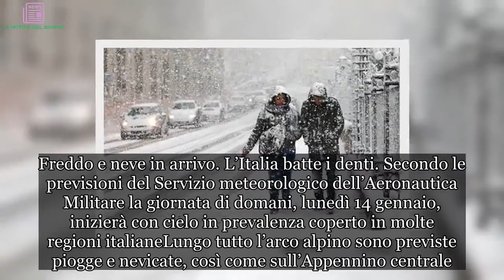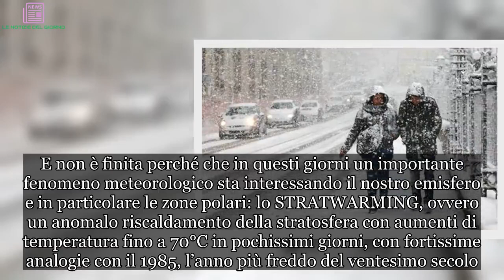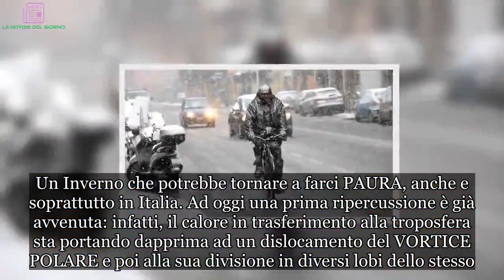“Sarà un nuovo 1985”. Meteo, in arrivo un freddo mai visto: l’Italia trema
Freddo e neve in arrivo. L’Italia batte i denti. Secondo le previsioni del Servizio meteorologico dell’Aeronautica Militare la giornata di domani, lunedì 14 gennaio, inizierà con cielo in prevalenza coperto in molte regioni italianeLungo tutto l’arco alpino sono previste piogge e nevicate, così come sull’Appennino centrale. Nel pomeriggio sono previste schiarite dal Nord al Centro, mentre nelle regioni del Sud e nelle isole dovrebbe piovere con una certa intensità fino a sera.

Nelle ore notturne sono attese nevicate sull’arco alpino triveneto e ancora in alcune zone dell’Appennino centrale. E non è finita perché che in questi giorni un importante fenomeno meteorologico sta interessando il nostro emisfero e in particolare le zone polari: lo STRATWARMING, ovvero un anomalo riscaldamento della stratosfera con aumenti di temperatura fino a 70°C in pochissimi giorni, con fortissime analogie con il 1985, l’anno più freddo del ventesimo secolo.
Quando si verifica lo stratwarming, il vortice polare freddo viene schiacciato e può Splittare, ovvero dividersi e scendere sin verso latitudini inusuali come Italia e Nord Africa o Spagna: sulla base di queste premesse le probabilità di un evento simile a 34 anni fa, si sono oggi impennate. Nelle prossime settimane sarà fondamentale capire gli effetti che tale riscaldamento avrà propagandosi nella troposfera, cioè lo strato dell’atmosfera terrestre dove avvengono i principali fenomeni meteorologici come nubi e precipitazioni.
Tutto questo naturalmente influenzerà l’ultima parte della stagione fredda in Europa. Un Inverno che potrebbe tornare a farci PAURA, anche e soprattutto in Italia. Ad oggi una prima ripercussione è già avvenuta: infatti, il calore in trasferimento alla troposfera sta portando dapprima ad un dislocamento del VORTICE POLARE e poi alla sua divisione in diversi lobi dello stesso. Al posto di un vasto vortice depressionario al Polo Nord, farà così la sua comparsa un anticiclone polare.
Come mostrano gli ultimi aggiornamenti dei modelli meteo a nostra disposizione (ECMWF), scrive Il meteo.it, la tendenza è proprio per la collocazione di una vasta area di alta pressione in zona artica, la quale favorirebbe la discesa di imponenti masse d’aria gelida dal Polo Nord verso il cuore del vecchio continente. Nel contempo, sistemi depressionari potrebbero verosimilmente svilupparsi alle medie latitudini, pronti a colpire anche l’Europa Sud Occidentale.
In sintesi, nella seconda metà del mese di Gennaio ci attende un periodo alquanto dinamico e ricco di sorprese, con buona parte dell’Italia alle prese con temperature ben al di sotto della norma e con la possibilità di intense nevicate a più riprese, fino a quote molto basse o anche in pianura. Nessuno escluso, nemmeno il tanto discriminato (dalla neve) Nord.